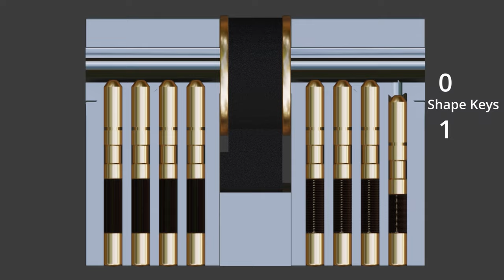3D model of Cross-section door lock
3D model of Cross-section door lock
Downloadlink in the description

I have also free 3D models on my marketplace so make sure to check them out!

Artstation:

CGtrader:

Turbosquid: